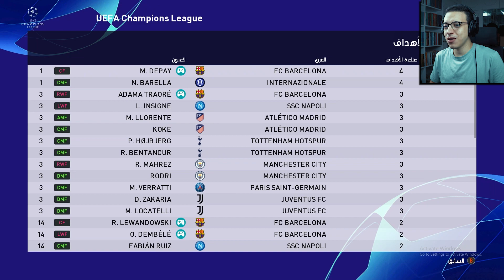ليالي الأبطال - نهائي دوري أبطال أوروبا مانشستر سيتي فى مواجهة برشلونة - بيب جوارديولا فى الميزان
ليالي الأبطال برنامج بنلعب فيه البطولة الأشهر فى كرة القدم على مستوى العالم
فى مجموعة الحلقات دي هناخد رحلة برشلونة فى دوري الأبطال